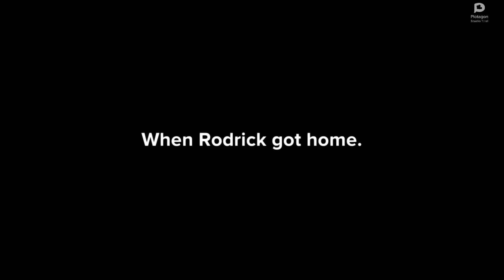Rodrick blows up the "Bentley" dealership/grounded - ft. Goobtoob6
This is my first "Rodrick gets grounded." video. Also, Merry Christmas Eve.

Inspired by @StarHunter2K4, @WalterPLP2009, @ICanSeeYouLookAtMyHandle & @TCLE1735.